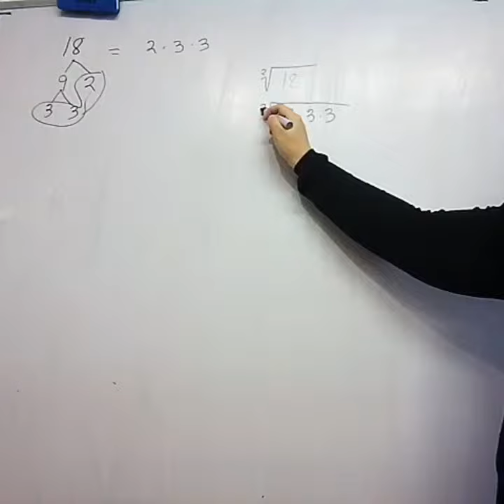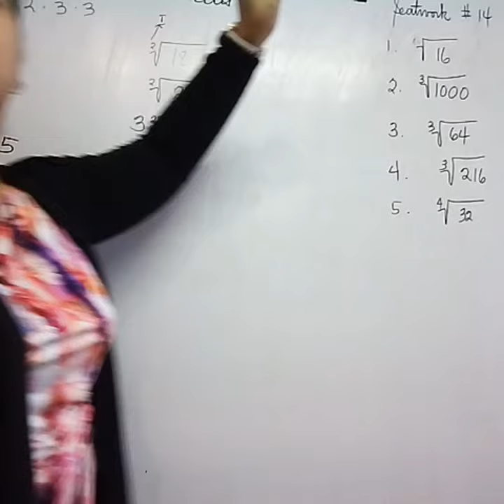Simplifying Radicals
Simplifying Radicals with Grade 8 October 5, 2018